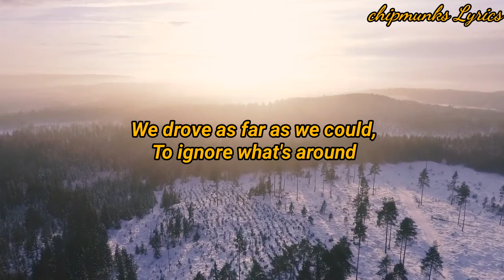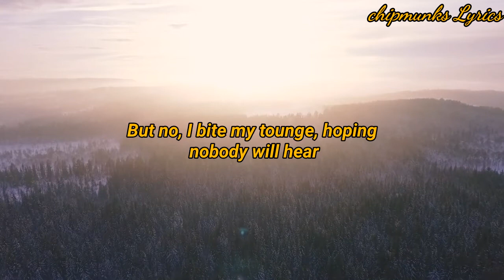Reverse My Mind | Chipmunks Version | Half Id | Full Lyrics